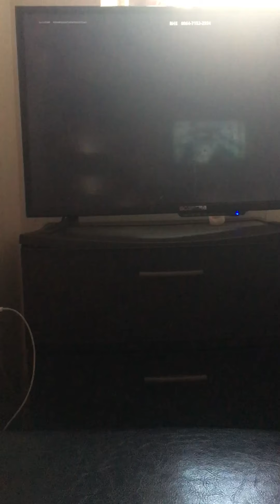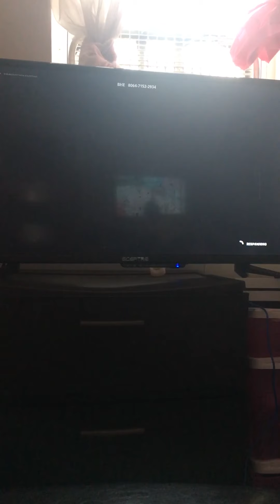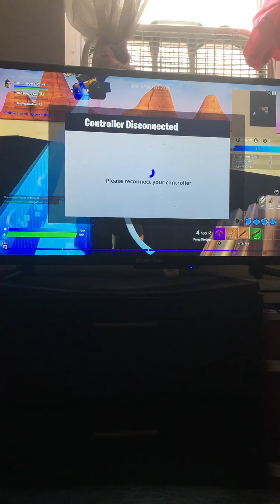February 22, 2021